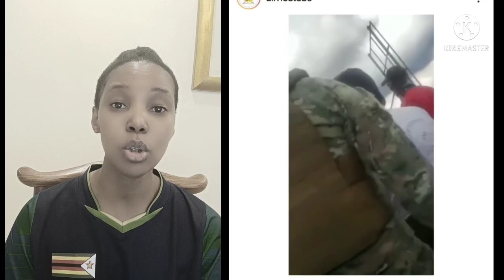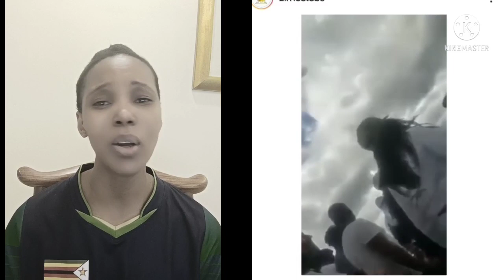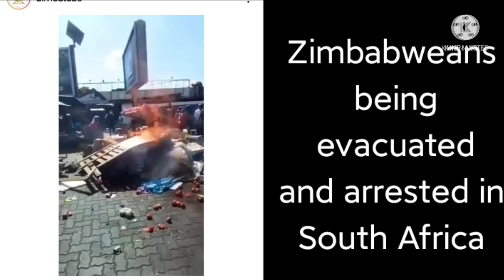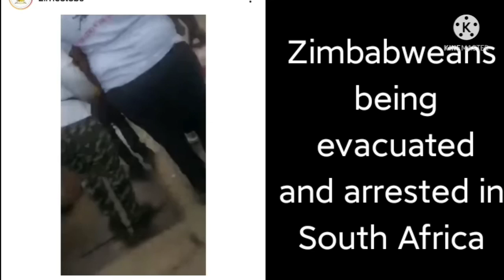Zimbabweans in South Africa Again / Nzvinonzwisa tsitsi